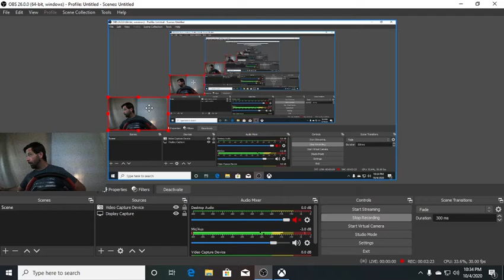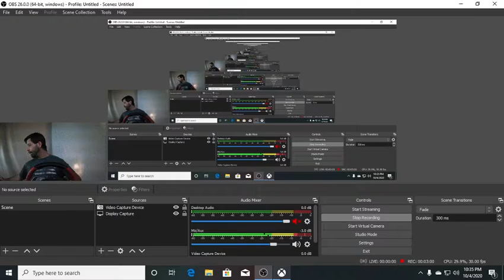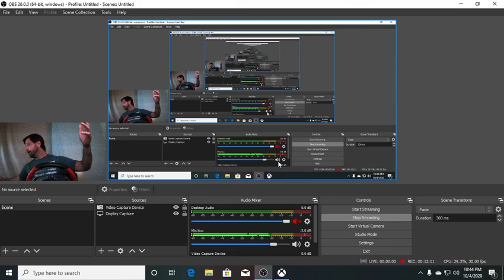NASCAR Heat 5 Forza Horizon 4 DiRT 4BIG CHANNEL UPDATE! NEW COMPUTER SETUP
Guys BIG update we got a new computer! This means a lot of better quality content coming your way. I'm excited to bring you better videos guys I hope you like them and thank you!